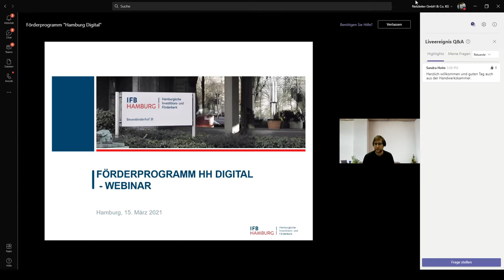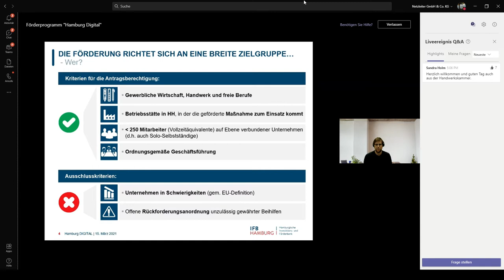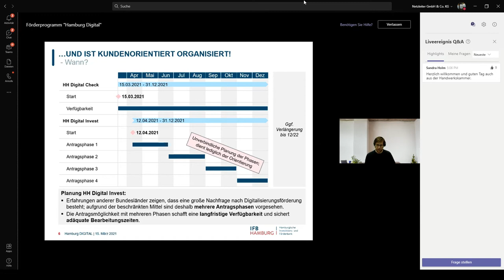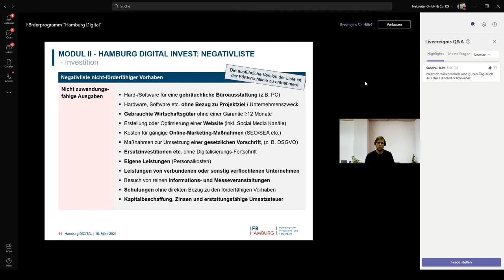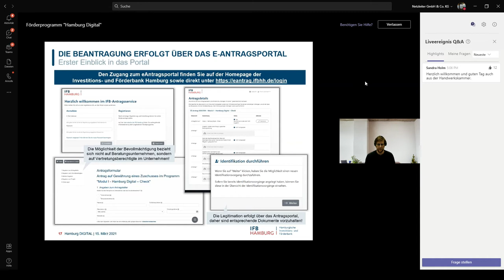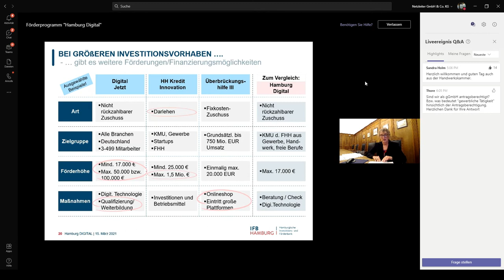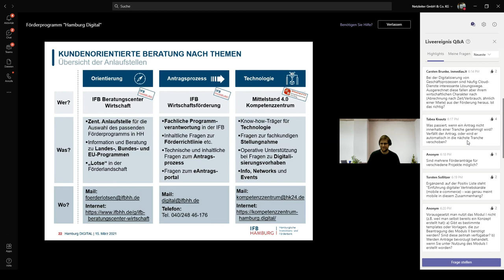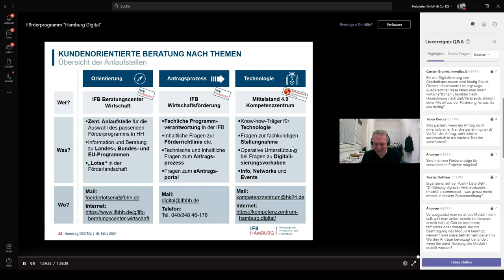Go Digital Hamburg Präsentation 2021 03 15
Fördermittel für die Digitalisierung von Hamburger Unternehmen